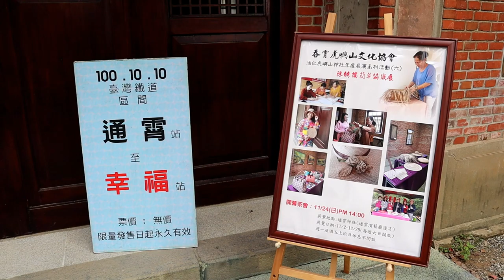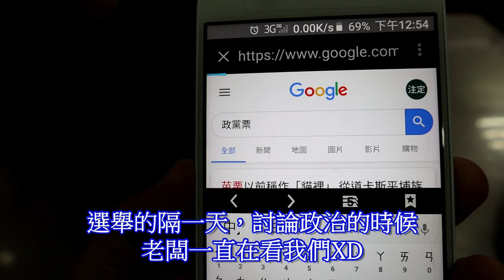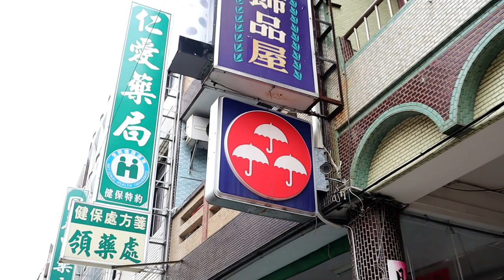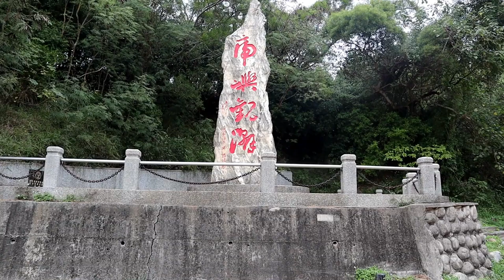20200112苗栗 - 好望角、通霄神社、銅鑼茶廠、卓蘭大峽谷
選舉完隔一天，空氣異常的凝重